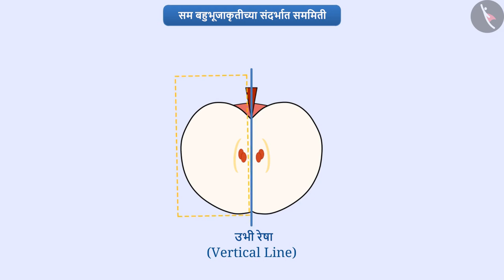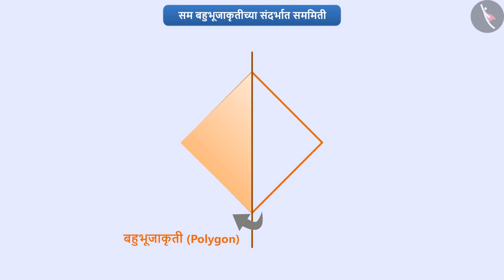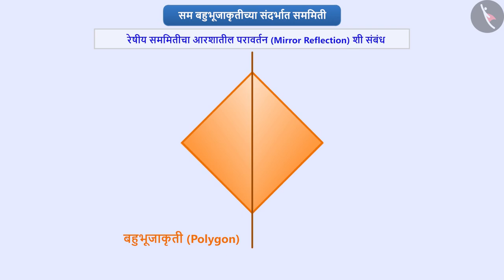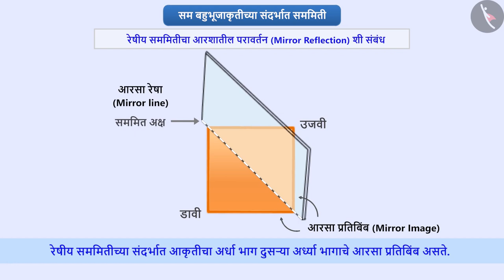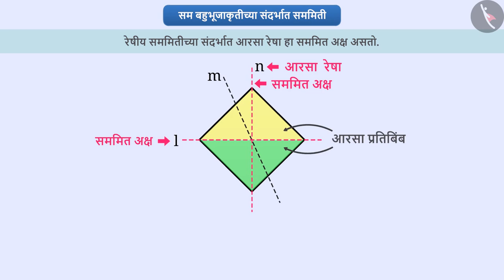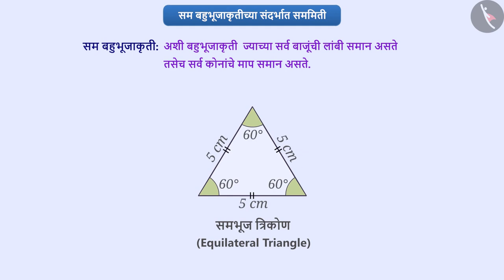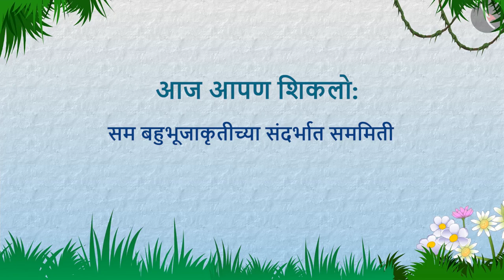सम बहुभुजाकृतींमधील सममिती|Part 1/3|Symmetry in regular polygons|Marathi|Class 7